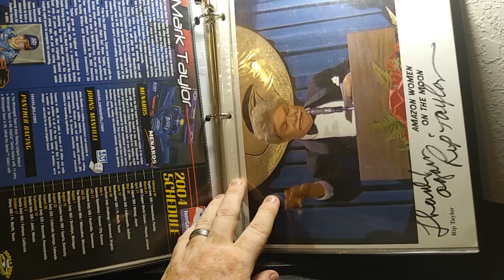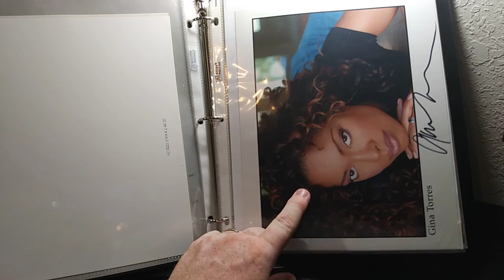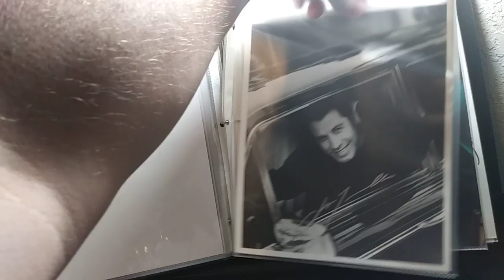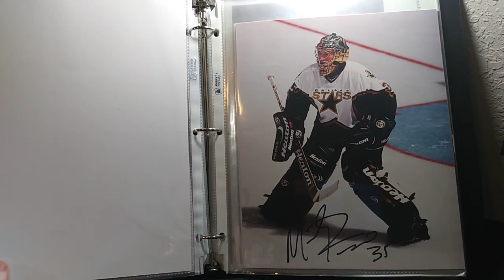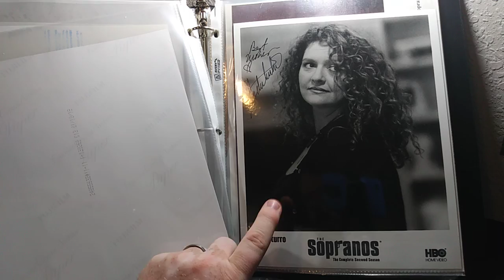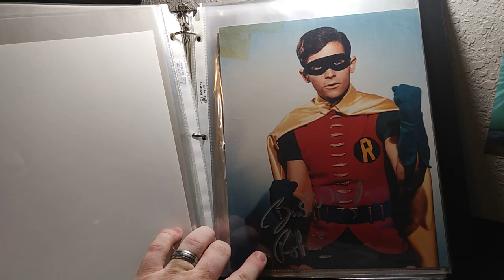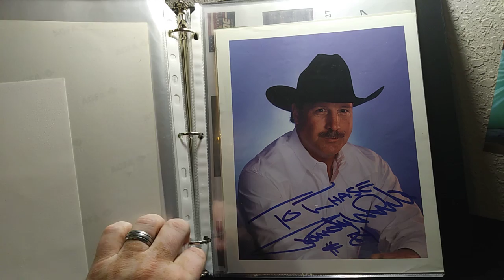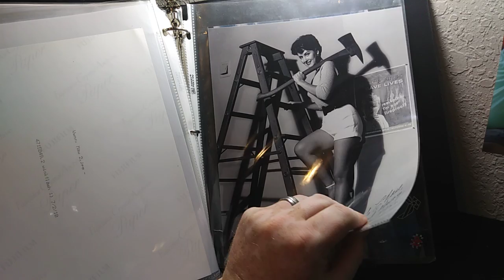My Collection Episode 16: My 8x10s T-Z